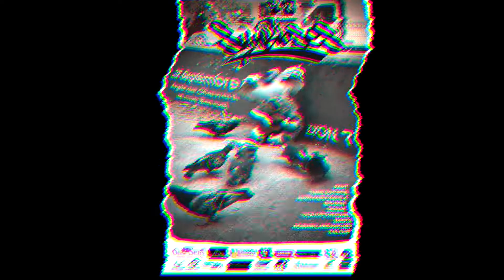Symbioses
Association biologique, durable et réciproquement profitable, entre deux organismes vivants.

Le projet “Symbioses“ est un projet du collectif Blast.

L’idée première du projet fut de créer une exposition dans la rue pour sensibiliser sur ce phénomène de symbiose. Depuis des millénaires, elle épanouis la vie sur terre, pour une adaptation des espèces dans leur environnement. L'irresponsabilité et l’inconscience humaine empoisonne la faune et la flore et blesse durablement notre magnifique planète .

Nous avons donc convié quelques amis artistes pour étoffer notre propos car leur travail est en adéquation avec nos idées. Avec cette équipe, nous avons crée pendant 6 mois, 85 œuvres à exposer dans la rue pour un évènement novateur, populaire et gratuit. L’exposition est composée de sculptures, peintures, collages dans la rue représentant des animaux en symbiose avec des plantes, leur environnement ou entre eux.

Le projet battait son plein mais à quelques jours de l’évènement, les restrictions sanitaires imposées par le gouvernement, nous ont obligées à annuler l’inauguration publique prévue. Nous avons donc décidé d’investir la rue, de nuit et sans autorisation. Une installation sur le fil du rasoir, pouvant s’arrêter à chaque instant. Les œuvres les plus imposantes ont été retirées rapidement.

Notre déception de ne pas pouvoir partager cette exposition avec le plus grand nombre, a été compensée par l’émerveillement des visages (masqués) au réveil de la ville. Les passants ont découvert avec plaisir toutes ces œuvres venues animer le quartier de leurs couleurs et de leurs singularités. Le nez en l’air, oubliant la délimitation entre le trottoir et la route, les curieux découvraient de nouveaux habitants. Les plus petits, sur le chemin de l'école, criaient leur joie et leur émotion en parcourant ce bestiaire inattendu.

Merci à ceux qui nous ont aidé sur cette installation, tous les amis artistes pour leur enthousiasme, nos partenaires  pour leur soutien, et ceux qui ont immortalisé l'évènement. Fier d'avoir mené avec vous ce projet bénévole et altruiste. Cette belle aventure humaine partagée restera un merveilleux souvenir malgré les innombrables obstacles.

- 6ème sens qui nous a donné les moyens matériel de réaliser ce projet.
- Joris et Quentin de Mia 3D qui se sont surpassés sur les sculptures.
- Tous les artistes qui on participé à la réussite de cette installation:
Tank&Popek, Big ben, Sonac, Fernando Davila, Vicky, Masta, Pant et Pek
- Claire Dugard et  Deleaz Piet qui ont travaillé sur le sujet pour cette session avortée.
- Tous nos amis bénévole.
- Tous les partenaires:
Oktocom, Pandorart, Mediagraphique, Sogelam, Zolpan, Loxam event, Cleal Staffvideo, Fabecollage, Dasplet monstres, Dugard Claire, Le mondrian
- Vidéo réalisée par Staff Vidéo.

BLAST
Kalouf
Romain Lardanchet